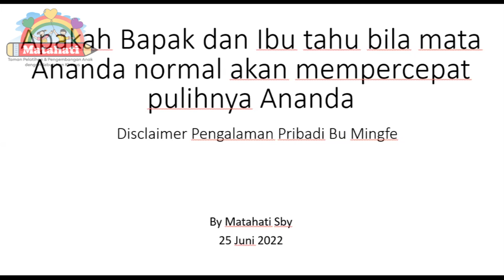Apakah Bapak Dan Ibu Tahu Bila Mata Ananda Normal Akan Mempercepat Pulihnya Ananda || Part 4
Mata merupakan jendela dunia, dengan adanya kelainan pada mata dapat mengganggu penglihatan anak yang menyebabkan anak tidak bisa fokus atau susah dalam belajar. Dengan membantu anak dalam mengatasi masalah mata pada anak dapat mempercepat pulihnya ananda